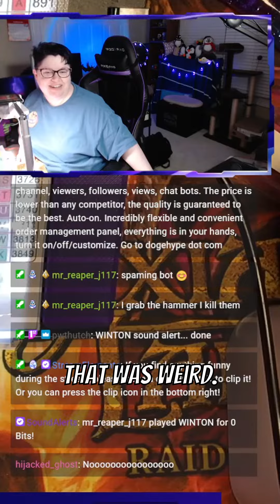Epic mod trolling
My hubby (a mod in my channel) said he would create a sound effect for us from a YouTube short about “Winton.” When my other mod played it, it was a commercial for the British candy Wine Gums.